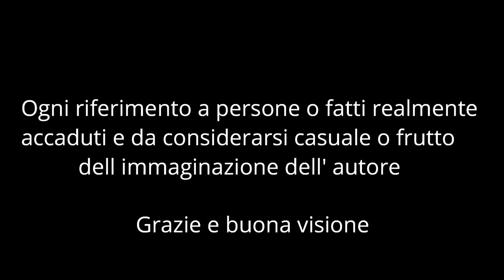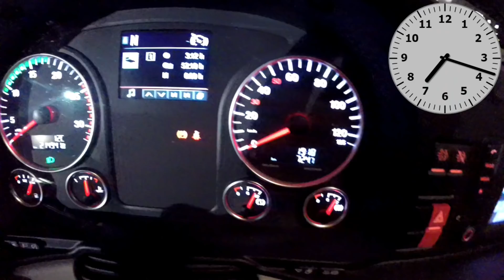Camionisti F B 724 alla tua età?? naaaaaaa